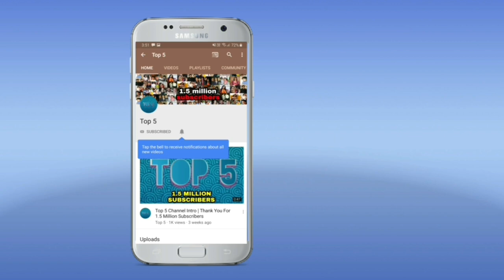Real Age of Tik Tok Stars in 2019 | Faisal Shaikh, Hasnain Khan, Manjul Khattar